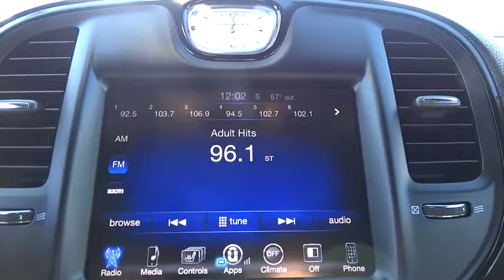2016 CHRYSLER 300 Fresno, Bakersfield, Modesto, Stockton, Central California GH248124HR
2016 CHRYSLER 300
2016 CHRYSLER 300 4DR SDN 300S RWD - Stock#: GH248124HR - VIN#: 2C3CCABG8GH248124

5590 N. Blackstone

FUEL EFFICIENT 31 MPG Hwy/19 MPG City! CARFAX 1-Owner. 300S trim. Heated Leather Seats, Aluminum Wheels, Back-Up Camera, TRANSMISSION: 8-SPEED AUTOMATIC 845RE... ENGINE: 3.6L V6 24V VVT, QUICK ORDER PACKAGE 22G. CLICK NOW!br /br /KEY FEATURES INCLUDEbr /Leather Seats, Heated Driver Seat, Back-Up Camera MP3 Player, Onboard Communications System, Aluminum Wheels, Remote Trunk Release, Keyless Entry, Child Safety Locks, Steering Wheel Controls. br /br /OPTION PACKAGESbr /QUICK ORDER PACKAGE 22G Engine: 3.6L V6 24V VVT, Transmission: 8-Speed Automatic 845RE, ENGINE: 3.6L V6 24V VVT (STD), TRANSMISSION: 8-SPEED AUTOMATIC 845RE (STD). br /br /EXPERTS ARE SAYINGbr /Edmunds.com explains . there's plenty of room inside for occupants of all sizes. The adjustability of the driver seat and tilt-and-telescoping steering wheel is particularly generous, while the rear seats are both spacious and supportive.. Great Gas Mileage: 31 MPG Hwy. br /br /BUY WITH CONFIDENCEbr /AutoCheck One Owner br /br /VISIT US TODAYbr /Lithia Hyundai of Fresno sells new and used cars, trucks and SUVs near Visalia and Hanford, California. We offer financing options and incentives for all Central California Hyundai customers. Conveniently accessible from the Golden State and Yosemite Freeways, we are located at 5590 N. Blackstone in Fresno. Less than thirty minutes from Hanford and Visalia, our sales department is open seven days a week to serve you. Please confirm the accuracy of the included equipment by calling us prior to purchase. br / Some of our Pre-Owned vehicles may be subject to unrepaired safety recalls. Check for a vehicle's unrepaired recalls by VIN at